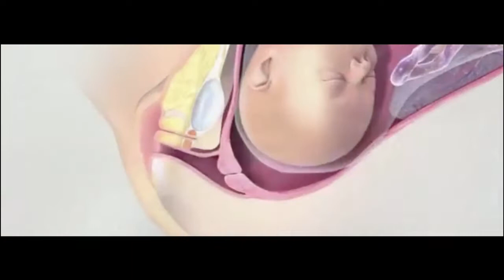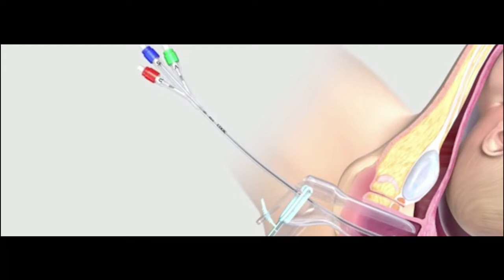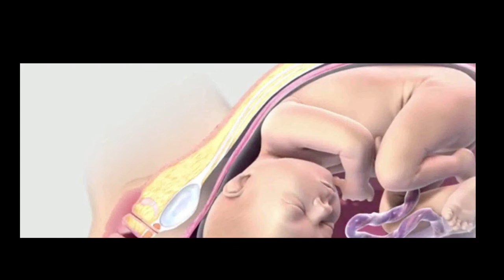Inducción del parto con catéter de doble balón (cuff).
Destinado a convertirse en el método de inducción de elección, dado que puede utilizarse en cesáreas anteriores (una) y otras complicaciones del embarazo que requieran la interrupción del embarazo con un cervix inmaduro.

Elegido cada vez con mayor frecuencia en Europa y Norteamérica, es sin duda el método de maduración cervical cuasi-silencioso que suele caer espontáneamente a las 12-14 horas después de su instalación, dejando un cervix preparado para la aceleración ocitócica, si fuese necesaria, en tanto muchas pacientes entran prontamente en fase activa sin necesidad de adiciones farmacológicas.

Los proveedores principales son Utah Medical Products, Cook Medical (representado en este video) y Kangerlemed, entre otros proveedores chinos, con precios que varían entre los 80 y los 20 mil pesos por unidad). Una alternativa válida es el uso de una sonda Foley urológica que tenga un cuff con una capacidad de al menos 60 cc, que debe instalarse sólo intrauterinamente. El Cedip no tiene compromisos de ninguna naturaleza con ninguna de estas marcas y carece de evidencia definitiva que nos permita inclinarnos por alguno de los proveedores antes mencionados.

Nuestro video pretende ser simple y aclaratorio y está disponible bajo licencia Creative Commons.